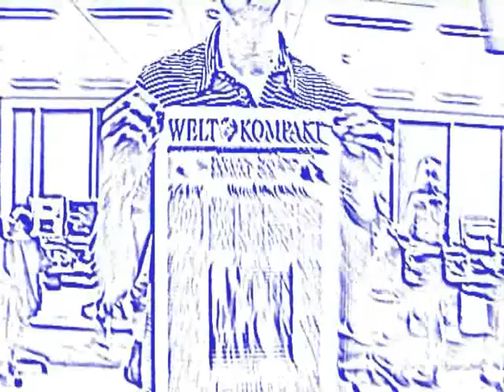Give WELT KOMPAKT A Chance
Yoko Ono hat die Plastic Ono Band wieder belebt. Startschuss für die ursprüngliche Formation der Band war 1969 das „Bed-in im Hotelbett. Wir haben es nachgestellt.